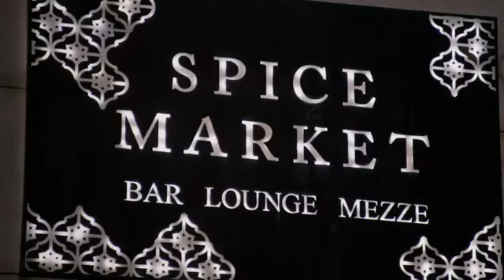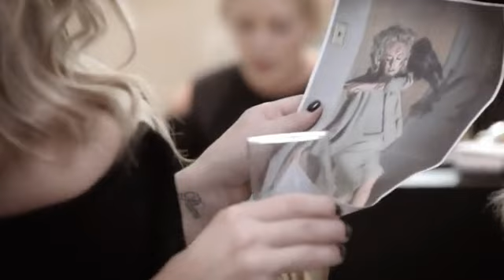Real Housewives of Melbourne Season 4 Episode 8 Recap-Pt 2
It’s Part 2 of the Wives’ trip to Mexico, and we’re happy that the town of Cabo is still standing. Here’s the crib notes version of the episode.